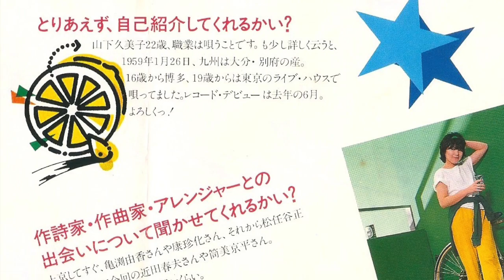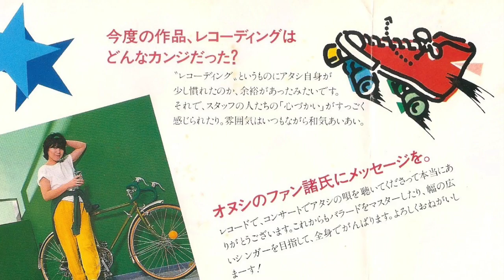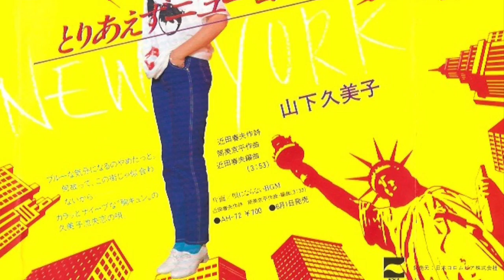山下久美子「とりあえずニューヨーク」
4th シングル　1981年6月1日発売
作詞：近田春夫／作曲：筒美京平／編曲：近田春夫
レーベル：日本コロムビア